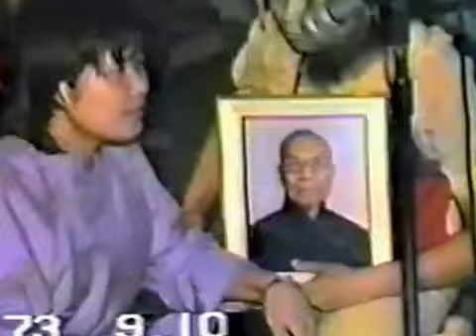ab-1984-73-09-10〔不休息菩薩〕前人老慈悲勉勵天恩壇-台北學界第一次試辦-中秋節晚會粉墨登場-合唱與歌劇表演-八仙拜會濟公活佛師尊-片段欣賞。